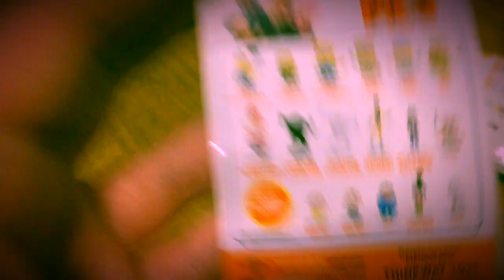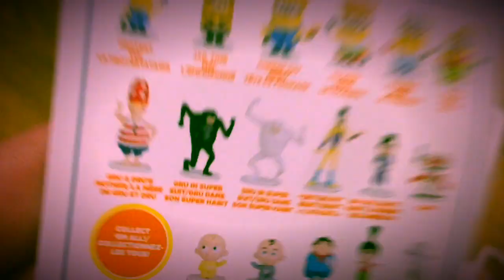Minion Blind Bag Review And Unboxing!!!😛😛😛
Probably one of the most family friendly videos on the internet.